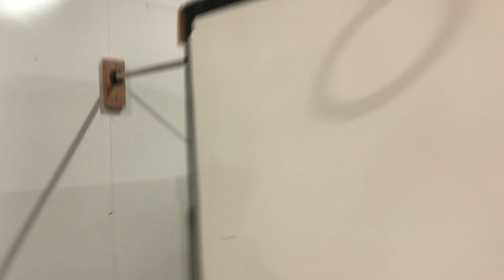Parkour Stuff 11